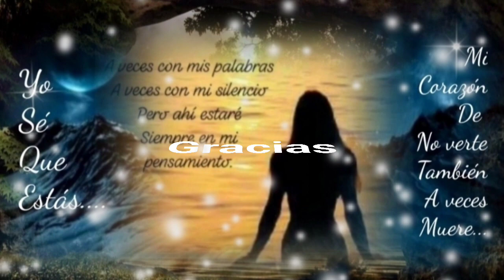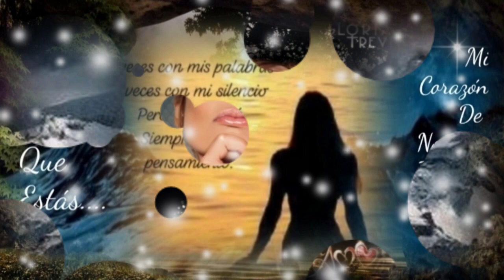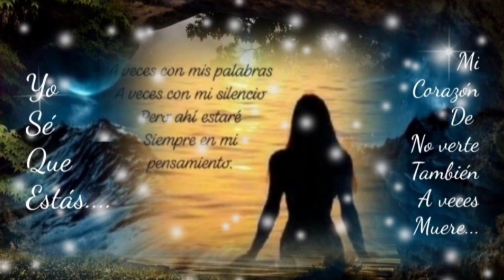COMO YO TE AMO NADIE, CONVÉNCETE NADIE TE AMARÁ - GLORIA TREVI (serge djbcmx)